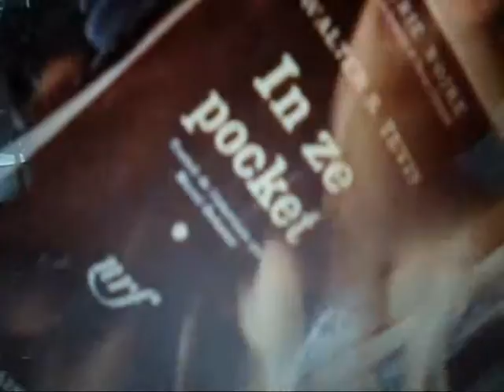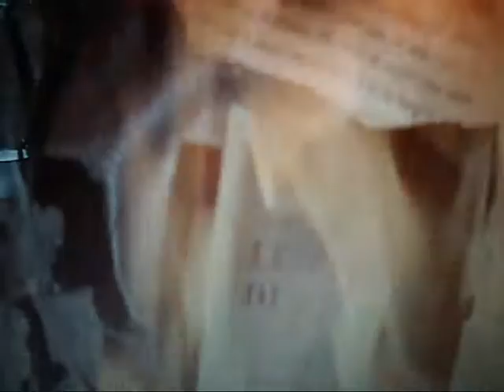dip vibration$ a new fashioned life being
Was mir zum vermischen aus Vergangenheit (Fahrenheit 451) Gegenwart und Zukunftsaussichten eingefallen ist, ist ein Lied geworden und hier der Text:
A new fashioned life being in a maze bubble / the living in a box.
(Leer) Tötet nicht meine Freiheit ein Mensch sein zu dürfen. Diese populistische Willkür von unserer Gesellschaft ist zu verachten. Dieses Diktat nach dem sich alle richten will den gehorsam an Autorität. Und stellt Bitte nichts davon in Frage, denn deine Schritte werden überwacht.
Stellt nichts davon in Frage, den deine Sprache wird Artgerecht - zu neuem Recht - gemacht.
Deine Meinungen werden nicht beachtet und doch findest du es gut was Autoritäten mit dir machen.
Wer überwacht diese Gewalten die dir keine Recht mehr am eigenen Leben zugestehen!?.
Wer erhält den Frieden in diesem Krieg beim gegenseitigen erschießen!?.
Ergebt Euch, legt euch nieder in die bedingungslosen Macht dieser Gewalt.

who polices the police
there is no justice and no peace
pleace don't shoot me

Meine angekleideten Erscheinungsmasken erzählen dir eine Welt von vertrauter Zweisamkeit.
Ein wir im hier und Ich mit Dir und doch bleibt jeder allein in diesem Sprachengewirr.
Rassistische Ordnung als Heils bringende Lösung für ein versagen an der Toleranz, über ein neu eingegliedertes Lebensgefühl der Falschen Verbundenheit im narzisstischen euphorischen Glanz.
Wer überwacht diese Gewalten.
Ihr habt keine Rechte, keine Freiheit (oder etwa Frieden).
Ergebt Euch - und bitte nicht schießen im Sinne von Ignoranz.
Ja - Ergebt Euch - und bitte nicht schießen im Sinne von Toleranz.

Wollt ihr den wirklich so leben in Todeszonen der populistischen Meinungen.
Fanatismus als Lebenselixier um vorgetäuscht allwissend Entfaltung aufzuspalten.
Wo diese geistige Enge, Willkür und Hass bedeuten und ja es ist von Euch so gewollt, über ein neu eingegliedertes Lebensgefühl der Falschen Verbundenheit im narzisstischen euphorischen Wir (in ein Ich).
Und stellt Bitte nichts davon in Frage, denn deine Schritte werden überwacht.
Stellt nichts davon in Frage, denn deine Sprache wird Artgerecht zu neuem Gesetz gemacht.
Ergebt Euch, legt Euch nieder an der bedingungslosen Macht dieser Gewalt.